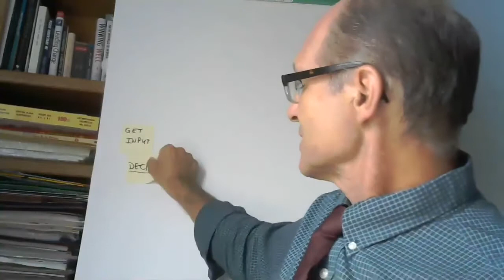Get Input Decide - ONLY WHAT YOU DO COUNTS!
Simple Lesson - Get input.  MAKE A DECISION!  Do something!